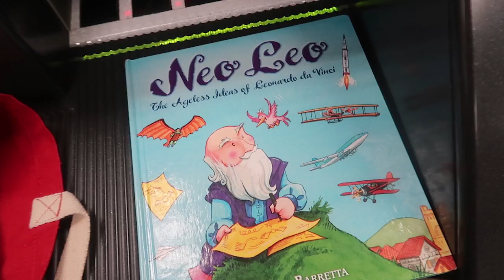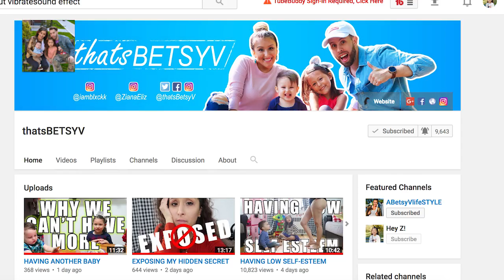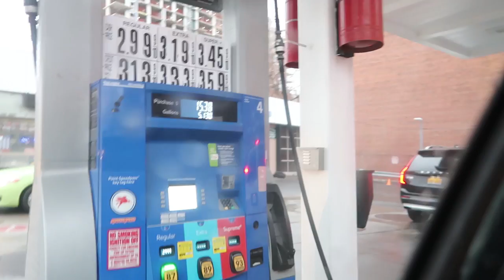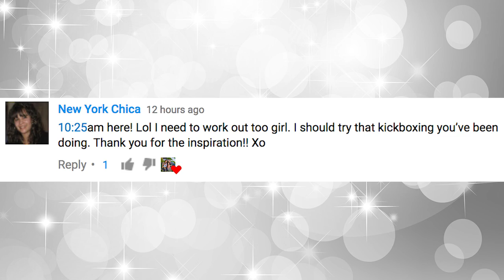CAUGHT HIM CHEATING!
Guess it's story time! Someone like my boyfriend was caught cheating on me!

↓↓↓ more links below ↓↓↓

We are a couple from Queens, NY, I'm a mother of two adorable kids, Ziana Eliz 5-years-old and a 2-year-old baby boy named Gunner Patrick. We met online 7 years ago, dated for two-months, moved in together and got knocked up two-months after that! Are we perfect? Far from it, but we enjoy our crazy and get a long for the most part. I'm a stay-at-home-mom and the boyfriend works somewhere in the big world-- no one knows doing what!